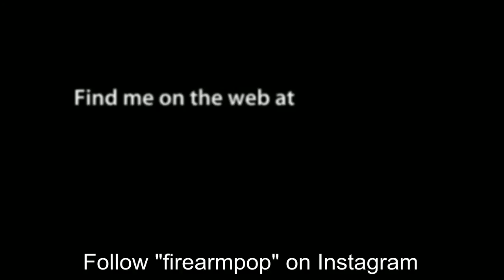GUN SHOW at Valley Forge PA December 6th & 7th 2014